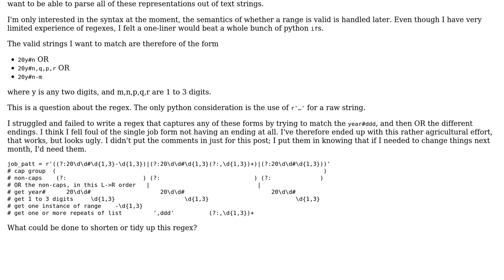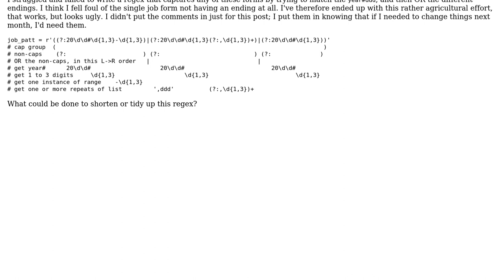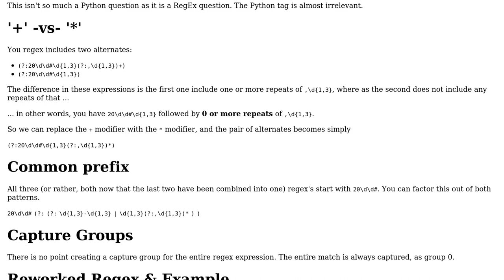Regex to match several slightly different strings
With thanks & praise to God, and with thanks to the many people who have made this project possible! You are responsible for your own actions.